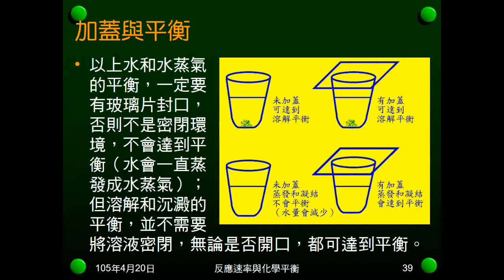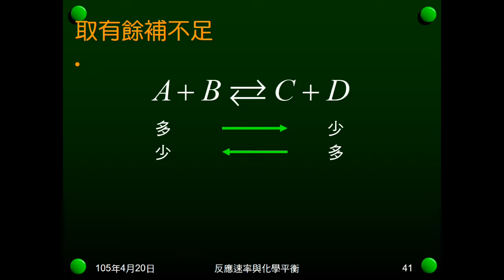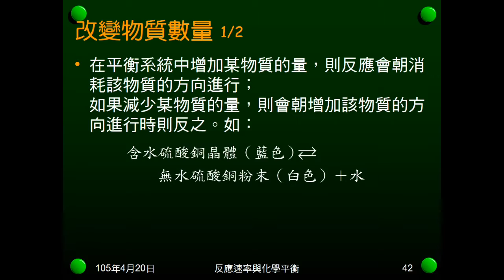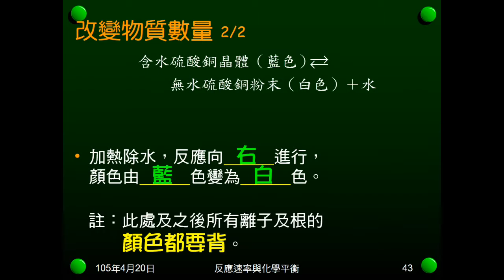104學年國二理化＿化學平衡03：勒沙特列原理；改變物質數量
說明勒沙特列原理。以含水及無水硫酸銅說明改變物質數量，可逆反應如何變化。